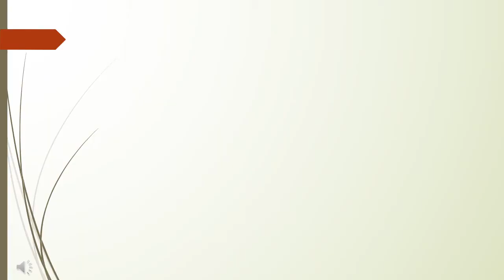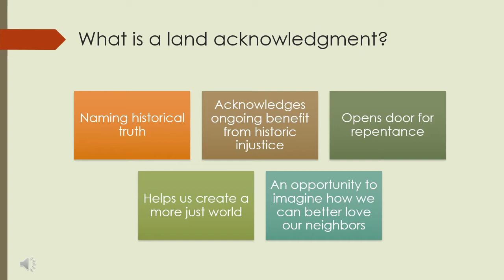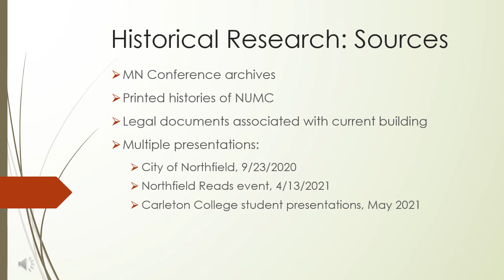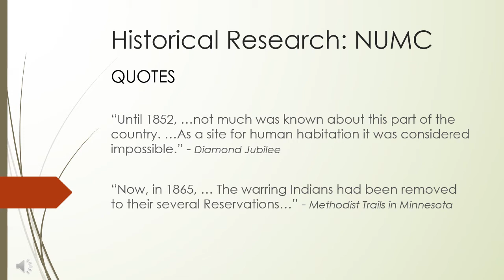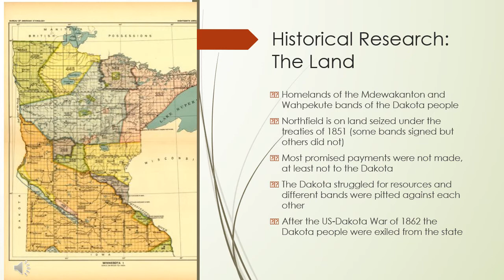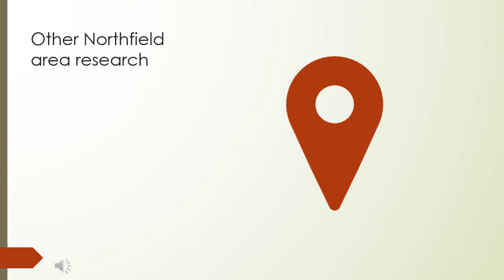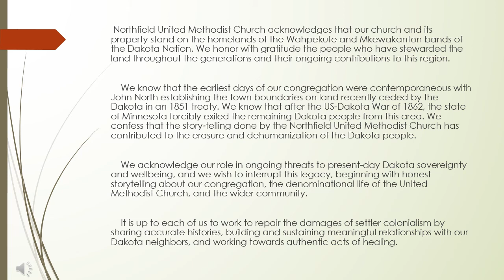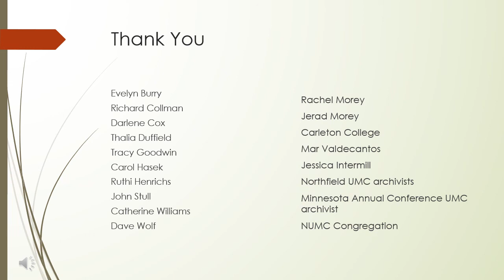Northfield UMC Land Acknowledgment Presentation - Dismantling Racism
The Dismantling Racism Team presented a summary of the past year's research on a Land Acknowledgment for our church. This video covers:
* What is a land acknowledgment?
* How land acknowledgments connect to our faith

* How a land acknowledgments fits our identity as Christians, United Methodists, and Northfield residents
* What the team has learned about NUMC specific and Northfield general history related to indigenous peoples

* A review of the land acknowledgment statement itself and discussion around what it means.